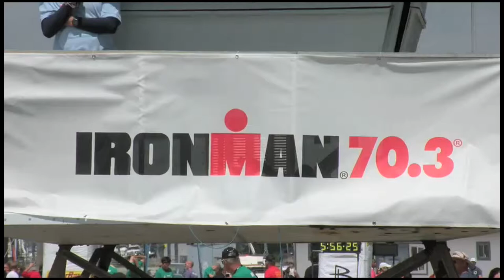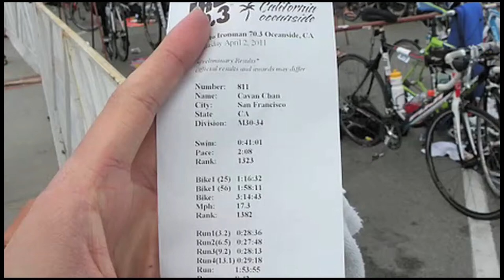Cavan Ironman Photos Interview#016B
I apologized for the wrong info here on ultraman endurance race. It is actually a 3-day, 320 mile (515-km) endurance race held on the Big Island of Hawaii.